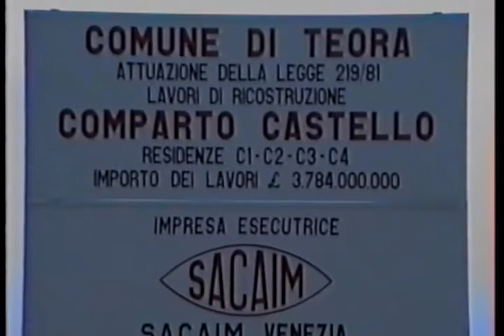Teora 2 11 1989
"ARCHIVIO AUDIOVISIVO DELLA MEMORIA" TEORA 2/11/1989